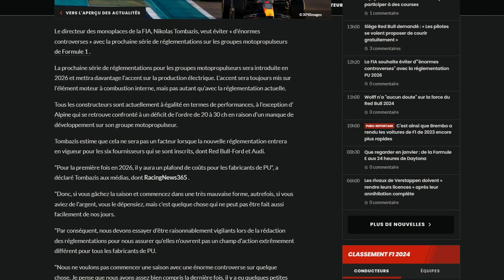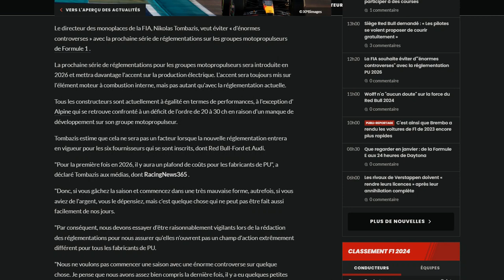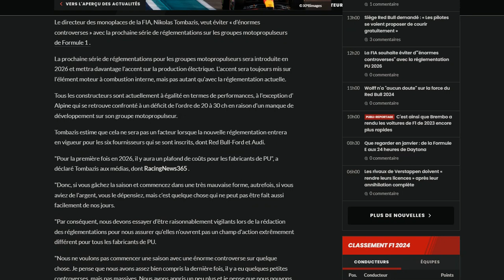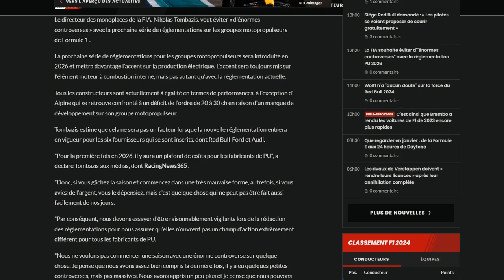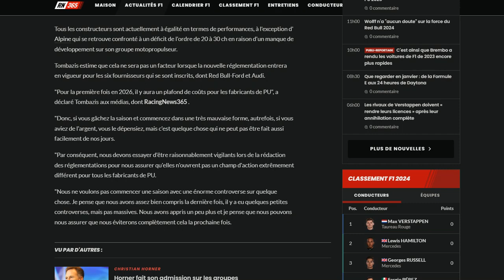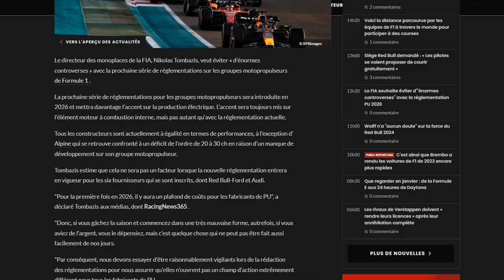La FIA évoque la possibilité d'un 2014 en pire à cause du moteur 2026 mais aussi du budget plafonné